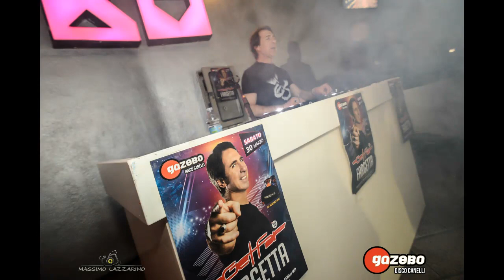Gazebo 33 Fargetta